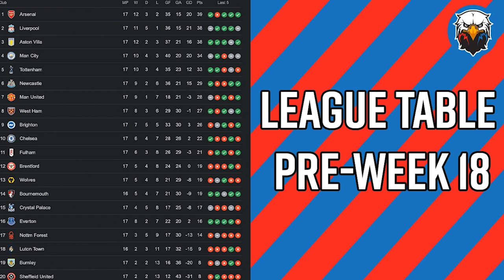Crystal Palace vs Brighton | Youth vs Experience? | Match Preview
Dee & Patrick look ahead to the Premier League game against Brighton.